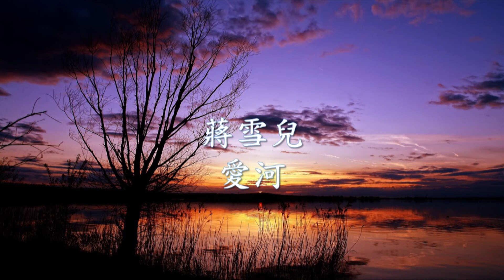蔣雪兒 - 愛河.mp4